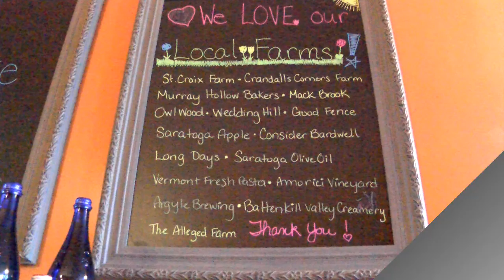Sweet Beet Bistro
A one of a kind Bistro in Greenwich NY.